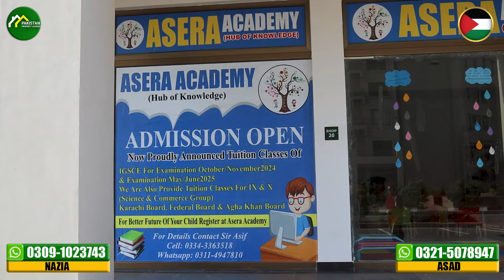Ready Apartments For Sale Bahria Town Karachi| Paragon Towers| 2 Bed Apartments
bahria town karachi apartments,
bahria 2 bed apartments,
2 bed apartment in bahria town karachi,
bahria apartments
,bahria ready apartments,
paragon apartment bahria town karachi,
apartments in bahria town karachi,
bahria paragon towers,
paragon tower bahria town karachi,
bahria town karachi 2,
paragon towers bahria town karachi,
bahria apartments karachi,
bahria town karachi latest news,
apartment for sale in bahria town karachi,
apartments in bahria